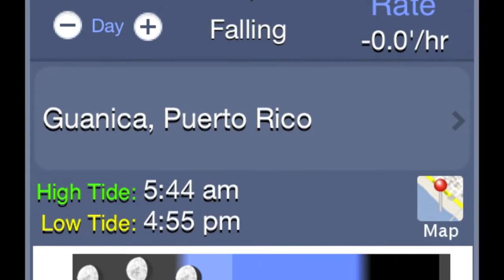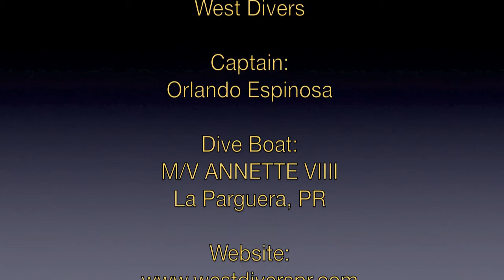The Dive Logs Channel: Episode 4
In this episode a group of friends dive the wall near La Parguera, Puerto Rico on February 12, 2004.  Thank you for viewing!

Regards,
Michael & Pamela

Videography - Michael Grubbs
Camera - GoPro HD
Editing - iMovie

Created February 21, 2012